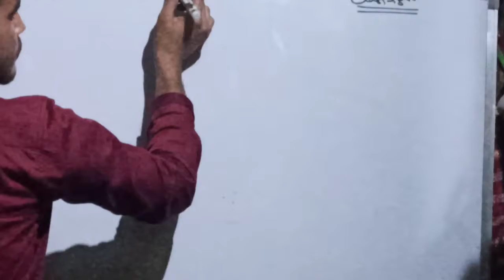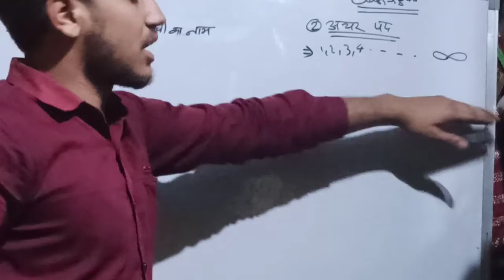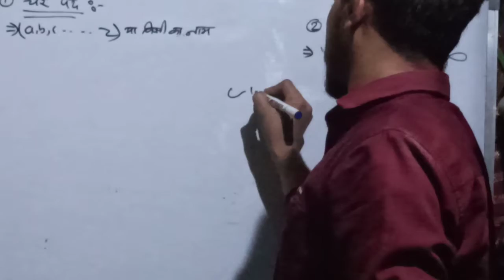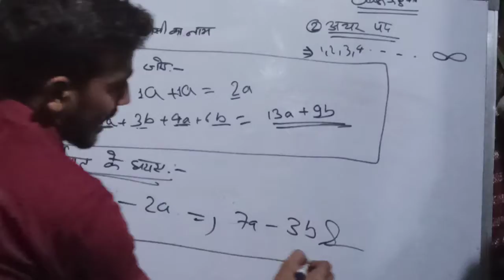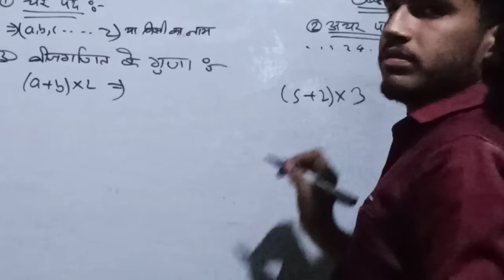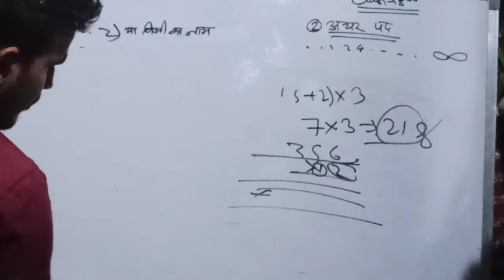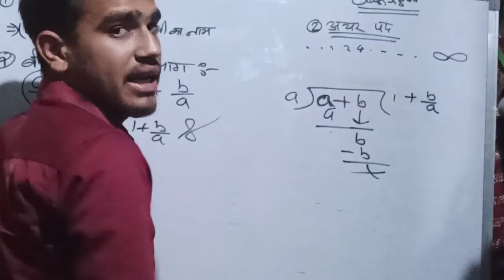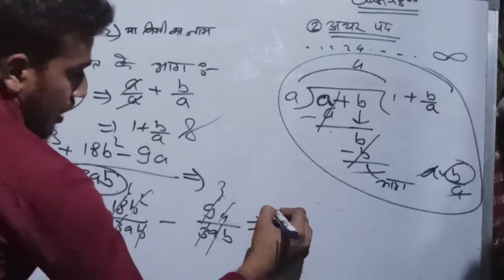8th class math algebra by ankit bhardwaj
8th class math algebra by ankit bhatdwaj